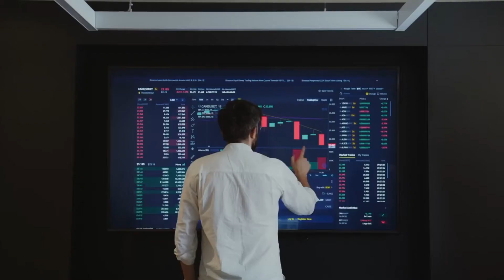Starting में कितने Channel बनाने चाहिए | YouTube Channel Kaise Banaen | YouTube Channel Kaise Kholen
Starting में कितने Channel बनाने चाहिए
YouTube channel kasie banaye 2022
YouTube channel kaise khol sakte hain

दोस्तो आज़ के इस विडियो में मैं आपको बताने वाला हु की आपको Starting में कितने चैनल बनाना चाहिए अगर आप भी Youtube को Start karna चाहते है तो इस video को जरूर देखें

👉हर प्रकार के Technical Video, Youtube Tips और YouTube tutorial पाने के लिये जुड सकते है हमारे Channel "F2Z Tech "

🔎About me.

From - Bikramganj [ Bihar ] India